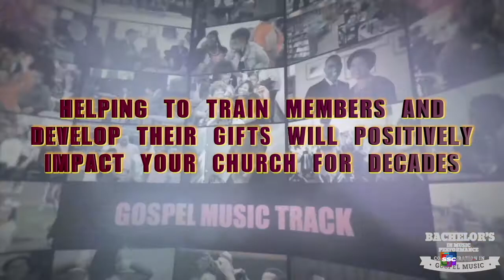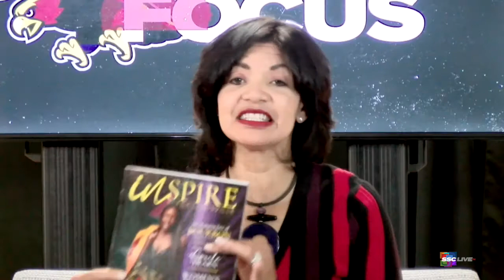S3:E6 Falcon Focus 01-12-22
Host Von Purdy introduces viewers to more students of Simmons College of Kentucky.
Guest(s):  Evan Young and Salem Gaines, Freshmen students
Terri Turner, Junior student
and Jada Smith, Senior student